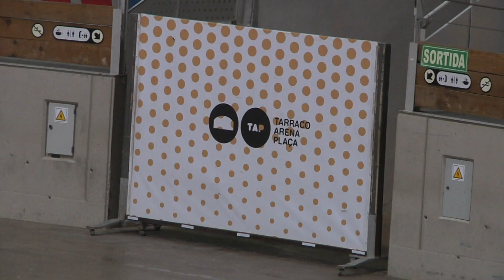La Diputació invertirà més de 200 mil euros en millores a la Tarraco Arena Plaça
S'actuarà en alguns elements afectats pel pas del temps com els vidres i l'estructura metàl·lica. També es millorarà la senyalització per la mobilitat reduïda.